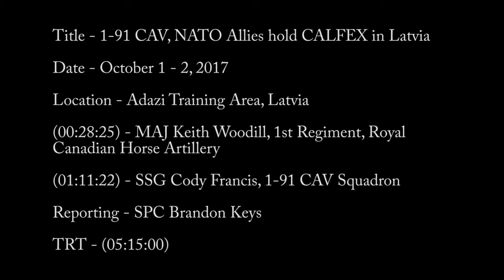1-91 CAV, NATO Allies hold Live-Fire Exercise in Latvia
Credit: Spc. brandon keys | Date Taken: 10/02/2017
This combined arms live fire exercise or, CALFEX, is part of US Army Europe’s multinational exercise Bayonet Shield, which builds combat readiness and displays operational agility in the Baltic region. This multi-day training allows for mounted and dismounted attacks on desired targets, while maneuvering across Latvian terrain. Overcoming numerous challenges and obstacles gives these NATO allies a chance to grow even stronger together.